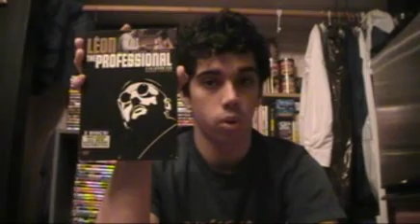Leon DVD Review